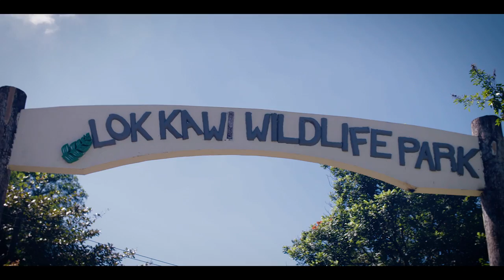Wildlife Rescue Unit - Crocodiles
Journalist Aaron ‘Bertie’ Gekoski teams up with the Malaysian state of Sabah’s 'Wildlife Rescue Unit' (WRU) to tell their story and see the positive work they are doing to protect Sabah's precious wildlife.
In this episode, Bertie explores the problem of human conflict with crocodiles in Sabah, and works with the WRU team to deploy a crocodile trap near a palm oil plantation.

Presenter: Aaron “Bertie” Gekoski
Producer / Writer: Oliver Deppert
Writer: Richard Chambers
Director / Videographer: Damian Antochewicz
Aerial Videographer: Christian Loader
Editor: Damian Antochewicz

Please turn on annotations and 1080P for best viewing experience.

Track Name: Reflective Journey
Artist: Bryce Jacobs
Track Name: Deserted Land
Artist: Paul Mottram
Track Name: All That Is New
Artist: Alex Kovacs
Track Name: Purity Under Pressure
Artist: David Tobin / Tim Garland / Jeff Meegan
Track Name: Prudentia
Artist: Helen Jane Long